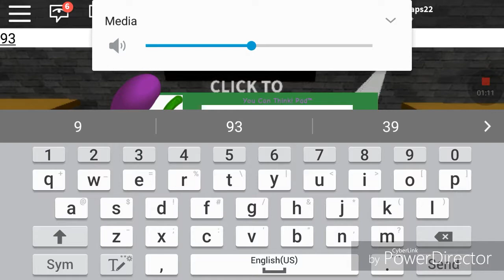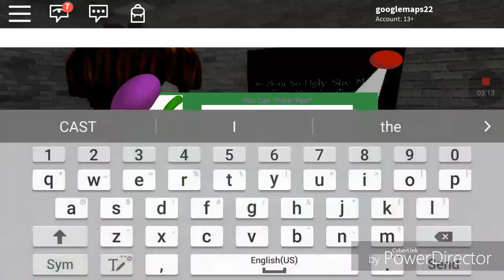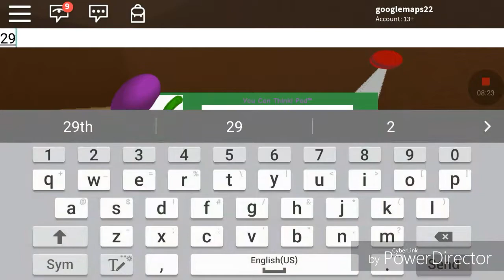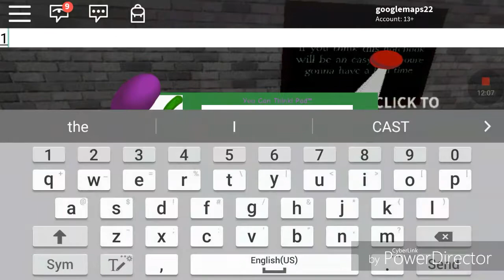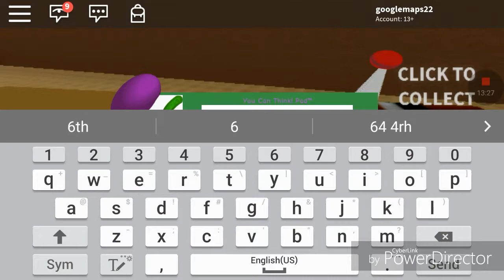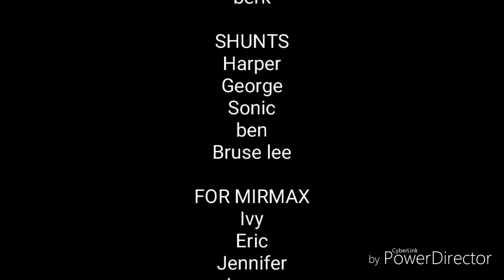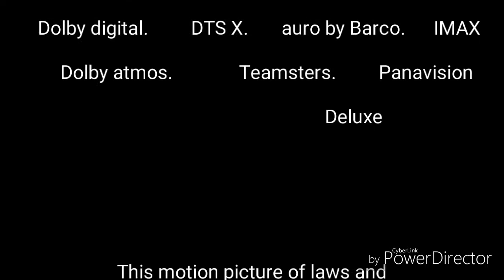Baldi's basics In Education and Learning In Go (2018)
Rated PG